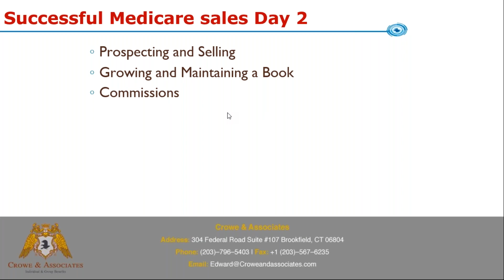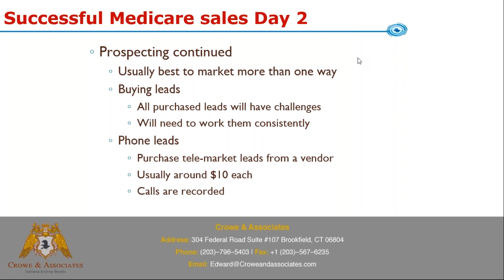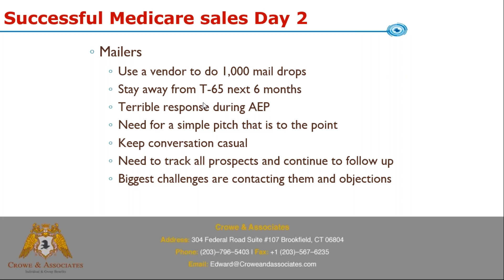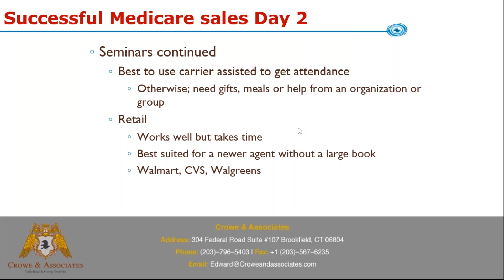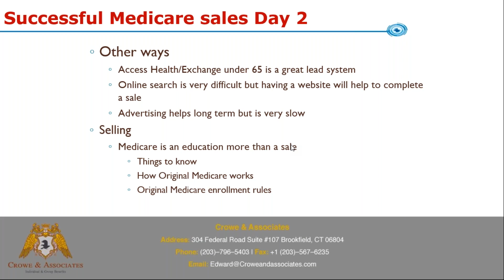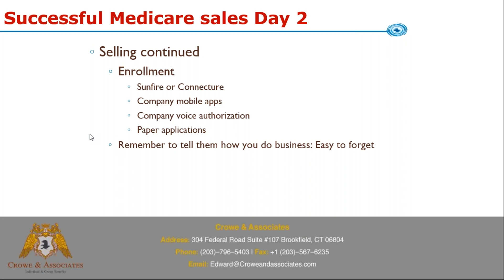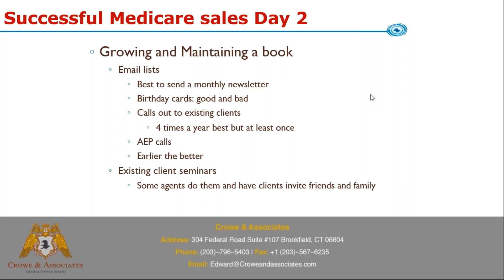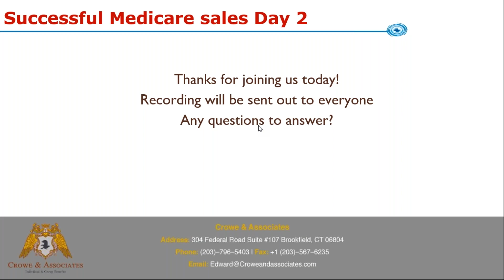How to Succeed in Medicare Sales Part 2